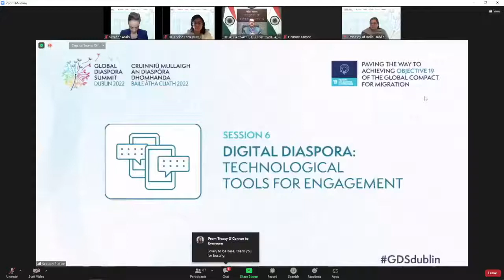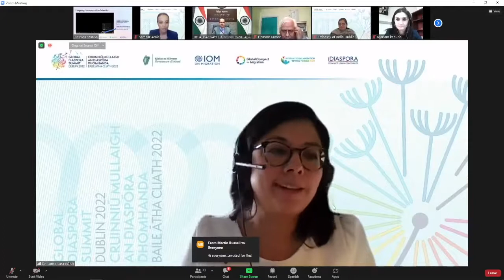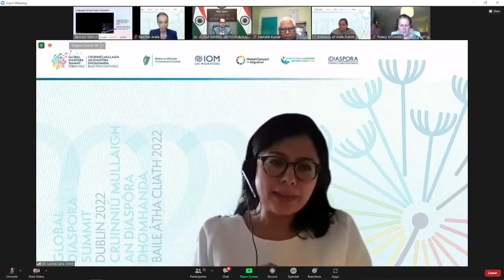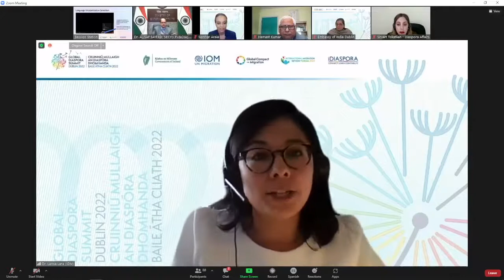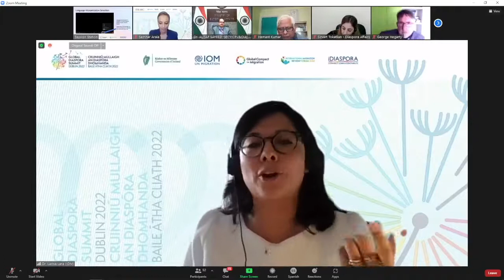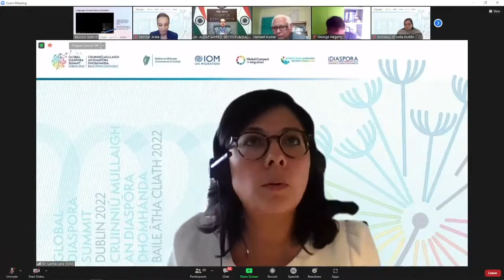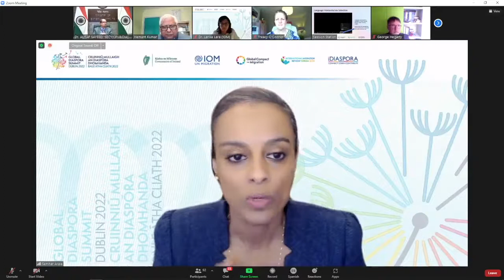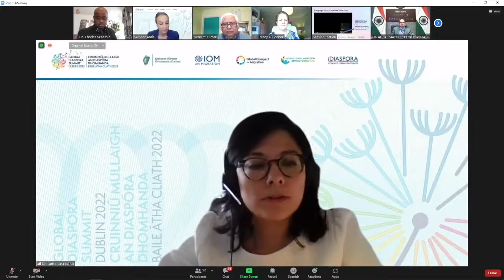GDSDublin: Session 6 Digital Diaspora (Spanish)